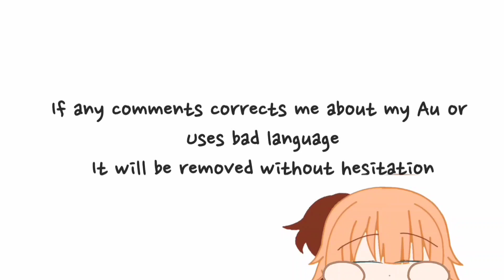Afton Reunion Movie || Part 2/3 || 🍝x🍇 || Read Description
ɪɴ ᴛʜɪꜱ ᴄʜᴀɴɴᴇʟ,
ʏᴏᴜ ᴡɪʟʟ ꜰɪɴᴅ ꜰɴᴀꜰ ᴄᴏɴᴛᴇɴᴛ + ᴀ ꜰᴇᴡ ʀᴀɴᴅᴏᴍ ᴠɪᴅᴇᴏꜱ

ɢᴀᴄʜᴀ ᴄʟᴜʙ
ᴋɪɴᴇᴍᴀꜱᴛᴇʀ 5
ɪɴꜱʜᴏᴛ
ᴀʟɪɢʜᴛ ᴍᴏᴛɪᴏɴ
ɪʙɪꜱᴘᴀɪɴᴛ x
ᴠ ʀᴇᴄᴏʀᴅᴇʀ
ʏᴏᴜᴛᴜʙᴇ ꜱᴛᴜᴅɪᴏ

𝕊𝕦𝕓 𝔾𝕠𝕒𝕝𝕤!
1ᴋ ✔️
5k ❌

𝕊𝕠𝕔𝕚𝕒𝕝 𝕄𝕖𝕕𝕚𝕒!
Roblox - XxIrina31FrostxX

☆Music☆

☆CHAPTERS☆

0:00 - 0:16 - Intro
0:17 - 1:07 - Elizabeth Wakes Up
1:08 - 2:20 - CC and Mike's Convo
2:21 - 0
2:46 - Night's and Golden's convo
2:47 - 0
3:13 - Golden decides to meet CC
0
3:14 - 5:03 - CC and Golden's convo
0
5:04 - 5:59 - Mike and CC convo
6:00 - 7:22 - Night comforts Golden
7:23 - 8:10 - CC teaches Night a lesson
8:11 - 9:01 - CC and Golden's convo
9:02 - 9:17 - Mike's Pov
9:18 - 9:52 - Liz finds a spider
9:53 - 10:08 - The Spider Dance
10:09 - 10:20 - Mike adores The Spider
10:21 - 11:05 - Mike remembers a Lil thing
11:06 - 14:00 - Mike's and Nicki's convo
14:01 - 14:46 - We ALL knew this would happen
14:47 - 15:52 - Mike has left the chat
15:53 - 17:07 - CC teases Nicki
17:08 - 18:00 - Mike finds HIM
18:01 - 19:13 - Mike and Ennard's convo
19:14 - 19:41 - Mike and Nicki's convo
19:42 - 20:52 - Mike's Pov
20:53 - 22:07 - Springtrap meets Ennard
22:08 - 24:35 - Afton kids meet springtrap
24:36 - 28:01 - Will's and Mike's convo
28:02 - 29:35 - Eli's and CC's convo
29:36 - 32:49 - Elizabeth's abilities
32:50 - 33:27 - CC and Eli's convo
33:28 - 34:31 - CC and Mike's convo
34:32 - 35:02 - Eli and Mike's convo
35:03 - 37:19 - Mike has a favour
37:20 - 37:56 - CC and Eli's plan!
37:57 - 38:51 - Mike and Ennard has left the chat
38:52 - 40:35 - Plan failed?
40:36 - 43:53 - Mike & Ennard finds Ballora
43:54 - 45:47 - What's the Magic Word?
45:48 - 47:59 - CC takes 'Ballora' to bed
48:00 - 48:43 - Nicki teases Mike
48:44 - 54:30 - Mrs.Afton meets the Afton kids + Nicki
54:31 - 55:16 - Nicki x  Michael
55:17 - 56:18 - CAUGHT IN 4K!! BOI!!
56:19 - 58:36 - William meets Mrs.Afton
58:37 - 59:57 - Eli and Ennard's convo
59:58 - 1:1:29 - Eli meets Golden
1:1:30 - 1:1:39 - Outro

STAY PURPLE💜